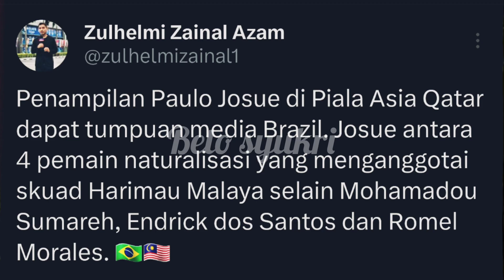PEMAIN TENGAH HARIMAU MALAYA, PAULO JOSUÈ BERAKSI DI PIALA ASIA, JADI PEEHATIAN MEDIA BRAZIL.